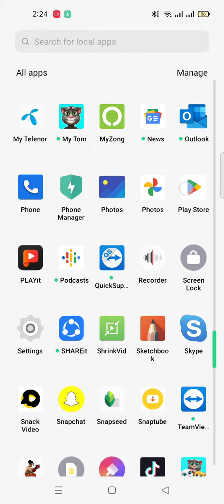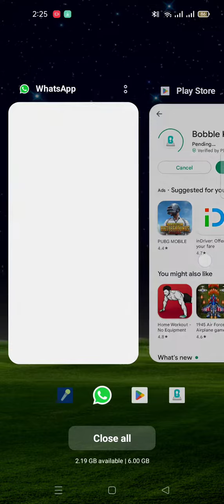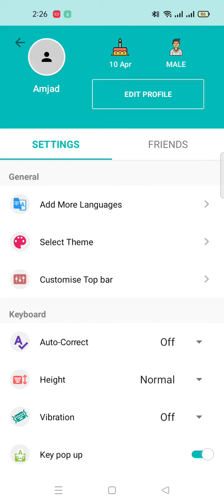emoji || Top App HD Animated Voice Emoji for Whatsapp and Facebook | Elum Technology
In this video,In this video, I’ll show you How to emoji || Top App HD Animated Voice Emoji for Whatsapp and Facebook Enjoy!

Hi! I’m Amjad Ali. On my channel, you will find information about technologies. I love sharing about tech with you guys as I experience them myself.